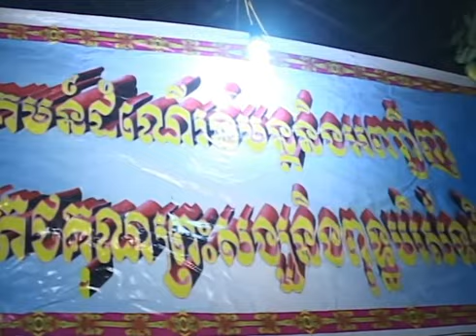Chua chua giong luc , វត្តផ្នោអណ្តែត, ខេត្តព្រះត្រពាំង, កម្ពុជាក្រោម